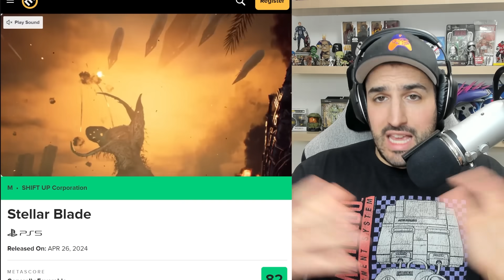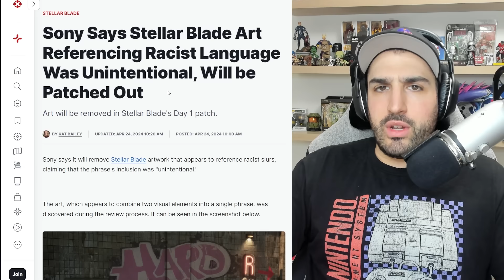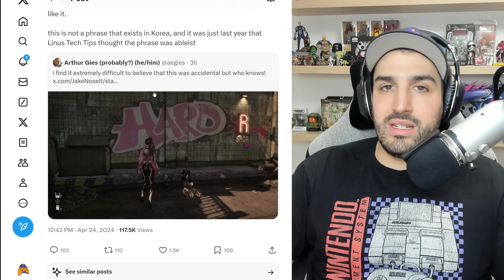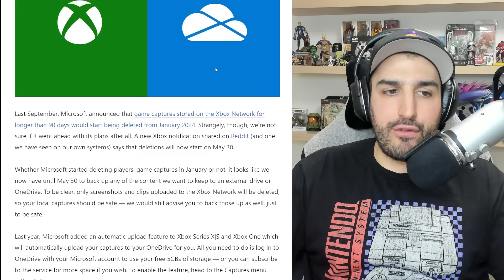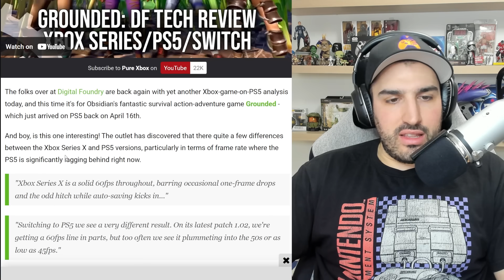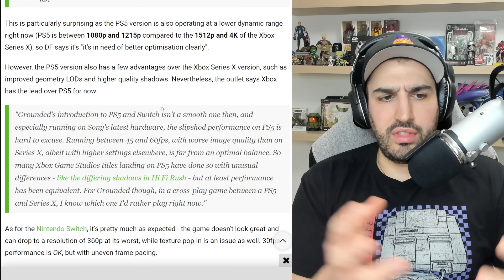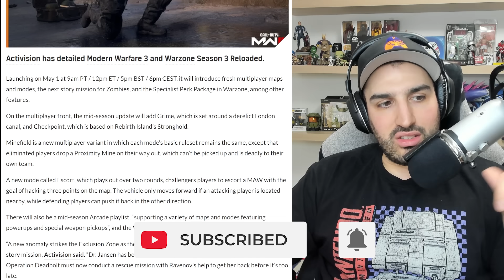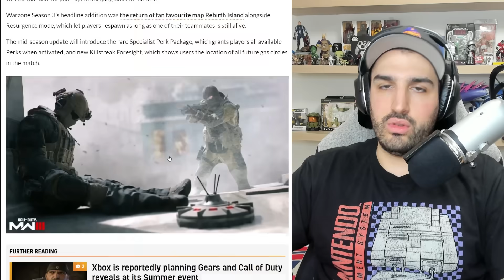INSANE Stellar Blade Controversy | New Blizzard Game in Development | Xbox v PS5 | Plume Gaming News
Stellar Blade Controversy: 0:00
New Blizzard Game in Development: 5:35
Important Xbox PSA: 7:22
Grounded Xbox vs PS5: 8:16
Xbox Console Sales: 11:15
New Steam Refund Policy: 12:30
Call of Duty Season 3 Reloaded: 13:42